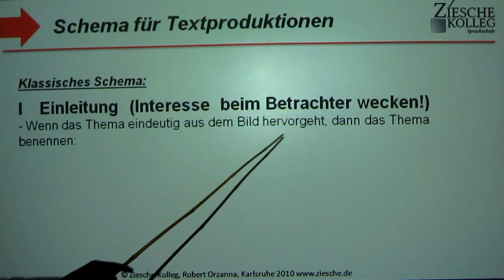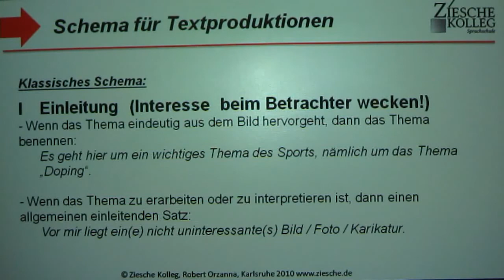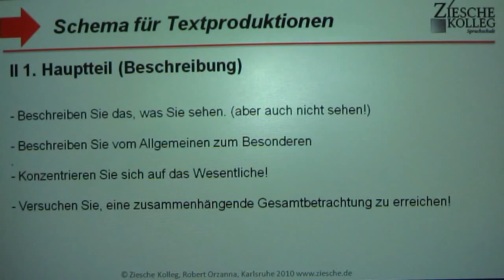A2-DSH Schema für Textproduktionen Bildbeschreibung Teil 1